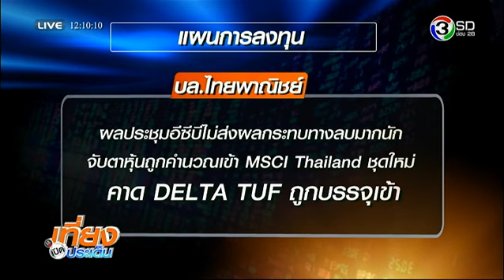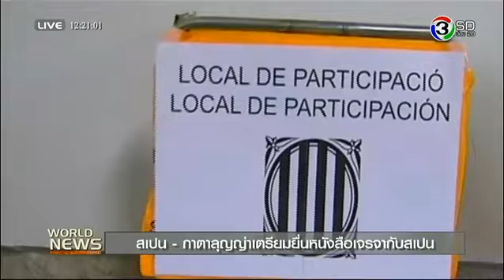เที่ยงเปิดประเด็น - ประชาชนแห่ซื้อทองเยาวราช คึกคักหลังราคาด่ำดิ่งในรอบ 4 ปี, world news [07-11-57]